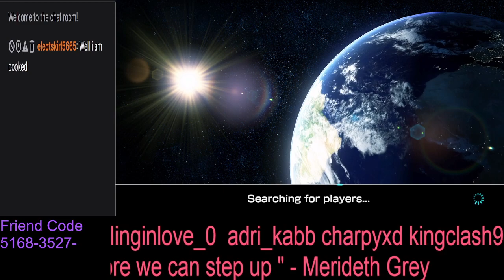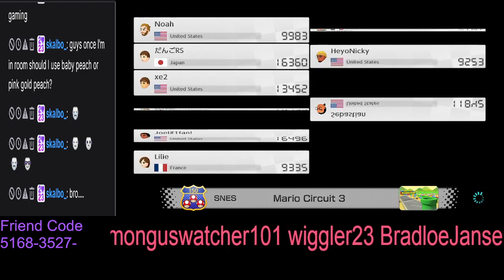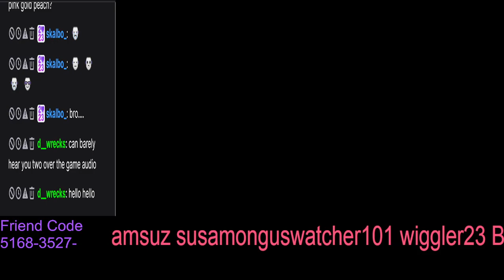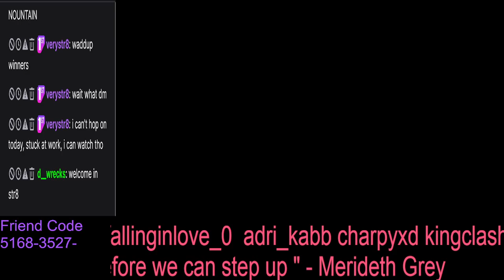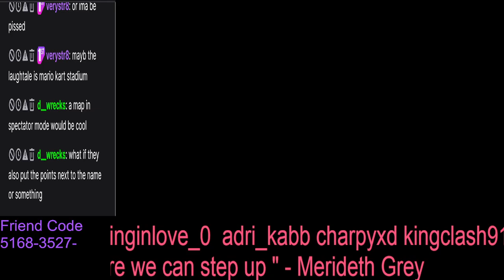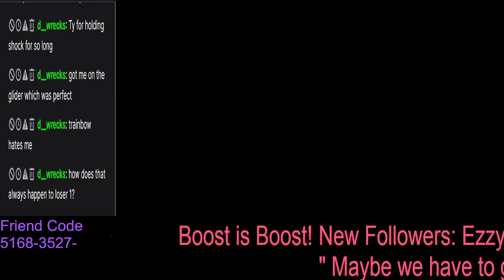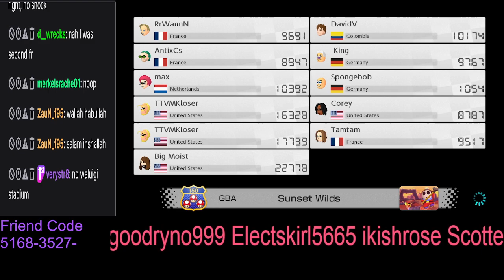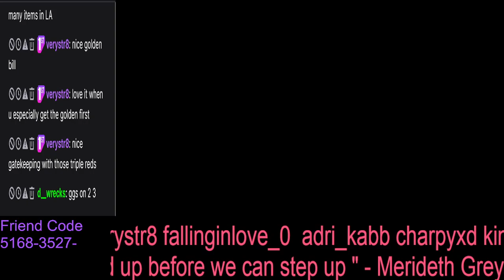Livin The Locked In Life If Our Internet Will Pt.2 | MK8DX 2 Player With Fans !discord !youtube !lo